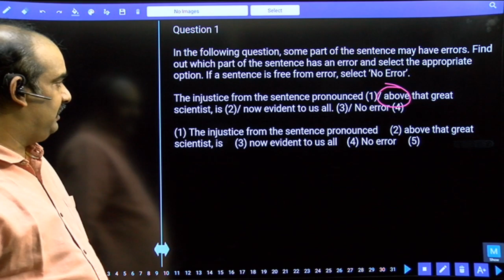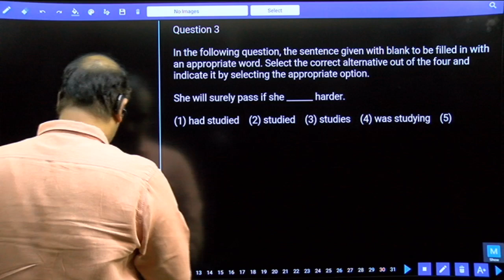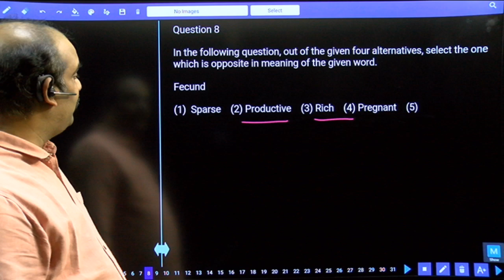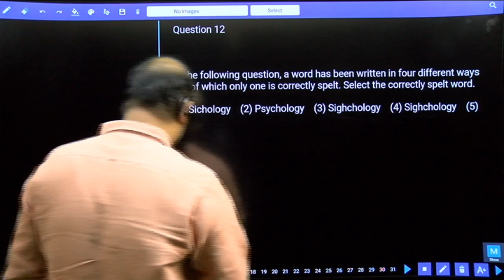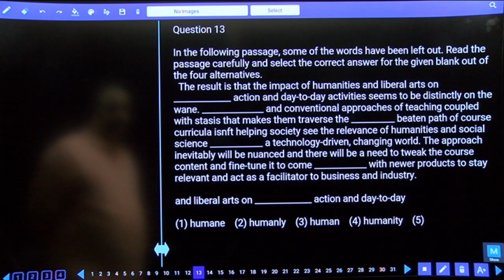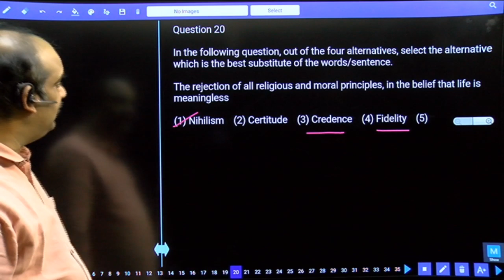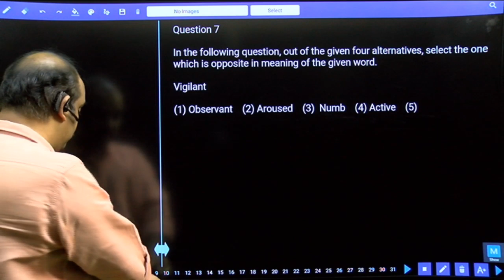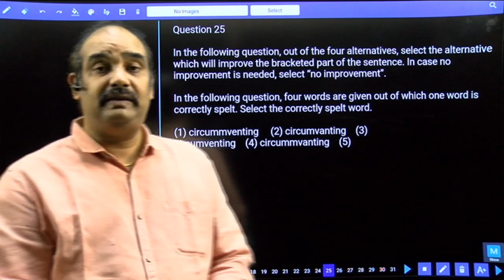SSC CHSL TIER-1 TEST NO-41623 ENGLISH LANGUAGE | PRACTICE TEST WITH TOPIC WISE QUESTIONS AND ANSWERS